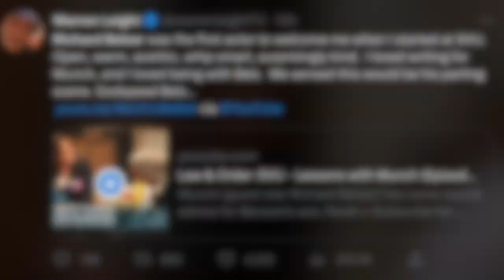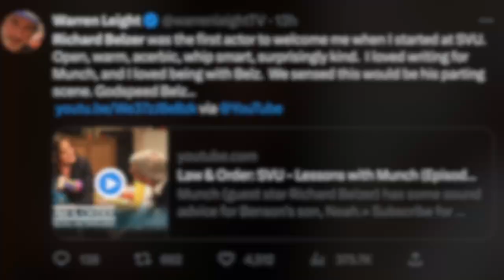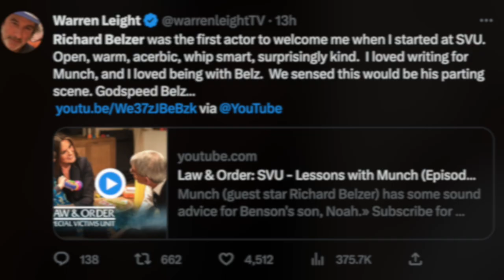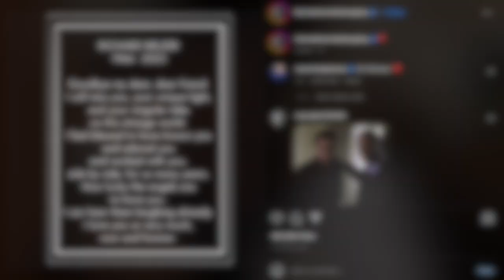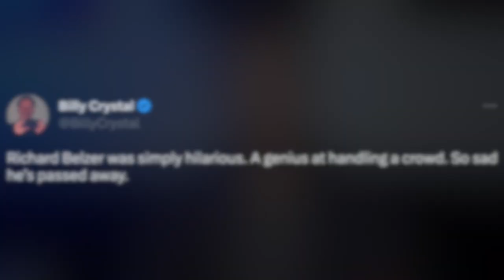'Law & Order: SVU' Cast Remember Richard Belzer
Graeme O'Neil takes a look at the cast reaction to Richard Belzer's passing, including co-stars Mariska Hargitay, Christopher Meloni, Ice-T, and "Law & Order" creator Dick Wolf.